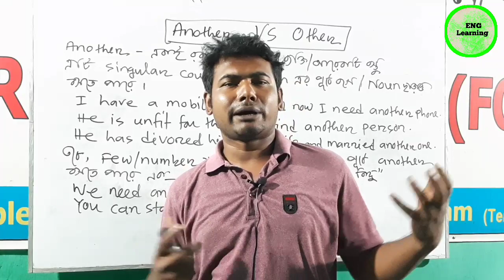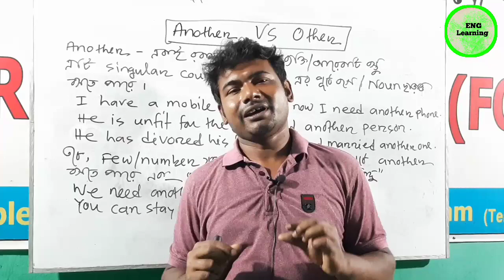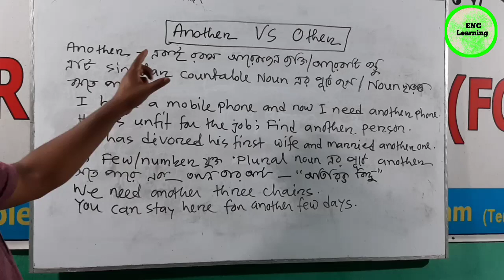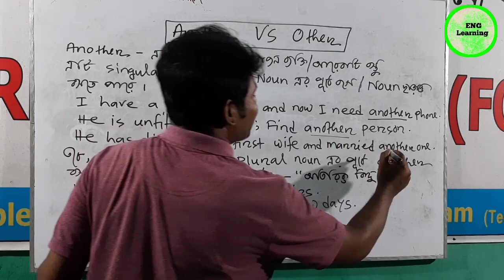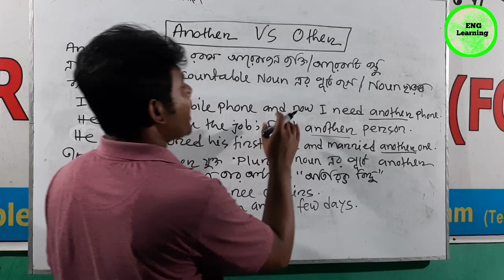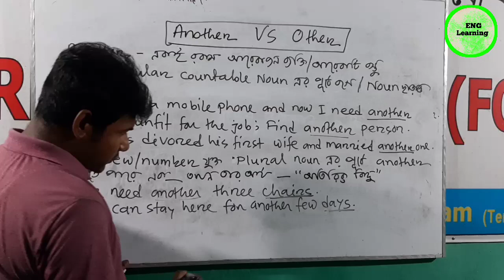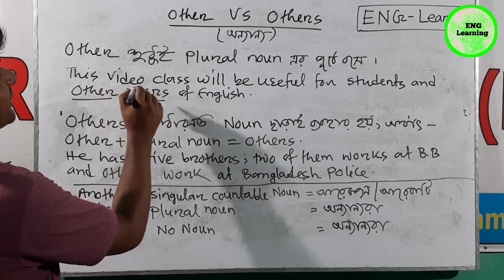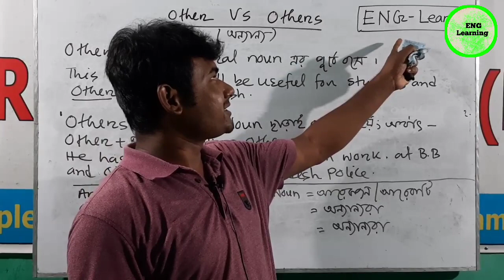Difference among Another, Other & Others